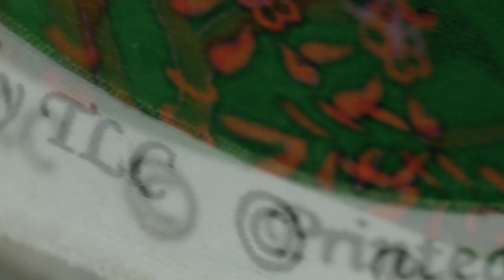The Loving Chair Co | Brand Story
The Loving Chair company was founded in Jersey by mother and daughter duo Alex and Brontey. Along with the knowledge and skills of Alex's Mum Celeste this woman led family business designs and creates bespoke fabric and furniture. Join them as they spend time at their workshop in Porto.

The Loving Chair Company is a complete home and lifestyle online boutique. From a fabulous sofa to a beautiful silk printed scarf, statement coffee table to funky clogs. Across our furniture, soft furnishings, home accessory and fashion collections you will find handcrafted, unique and exciting pieces to treasure. Our striking, in house designed prints are at the heart of what we do and are available to be ordered, digitally printed on your desired material. For exquisite gifts or standout pieces for your own home, visit The Loving Chair Company.com – where style is made to inspire.

CREDIT

Director/Videographer: Ryan Fielding
Producer: Sarah Burton

Wolf & Badger sells the world's best independent fashion, jewellery, accessory, homeware and beauty brands.
We work to promote and empower them, whilst showcasing a curated selection of their products to a stylish yet ethically and environmentally conscious community.

FOLLOW US

OUR STUDIO

This video has been produced and shot By Wolf & Badger Studios in Shoreditch, London